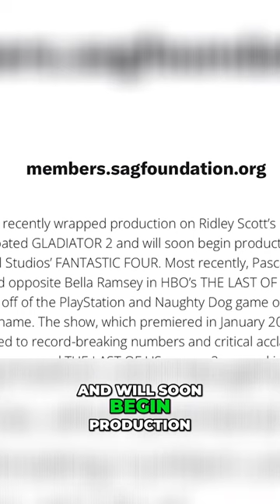PEDRO PASCAL OFFICIALLY REED RICHARDS 🤩